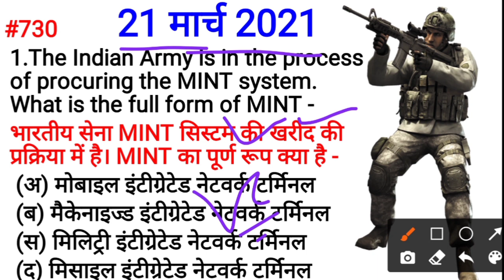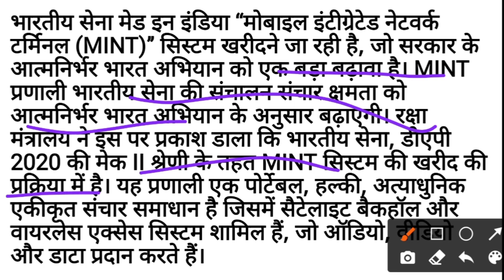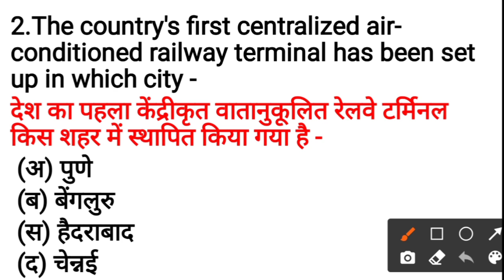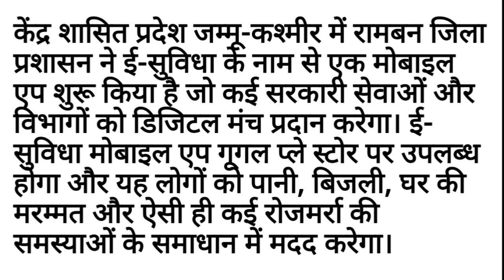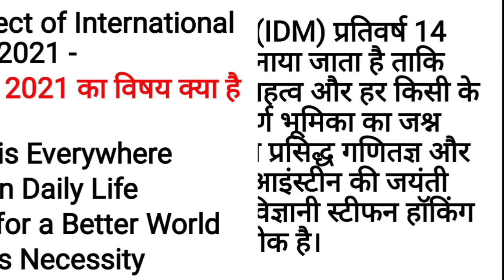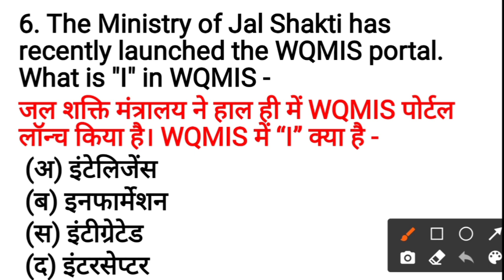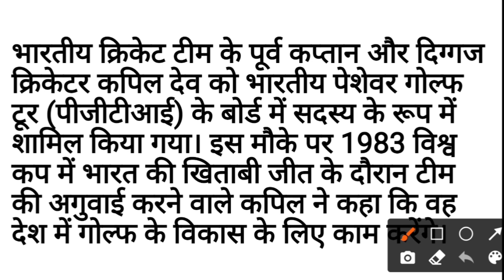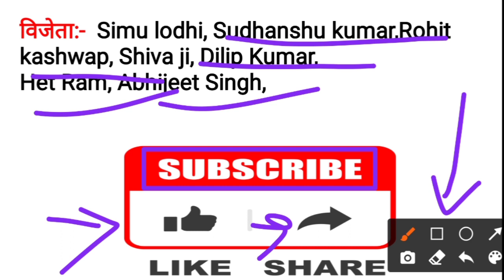Daily Current Affairs with Static GK | 21 March 2021 | Live Show #730 Visual Classes